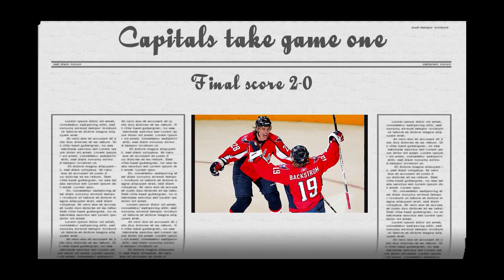2011 Playoffs (Round 1) BOS vs. WSH Game 1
Highlights of game of the 1st round of the 2011 playoffs

Washington Vs. Boston